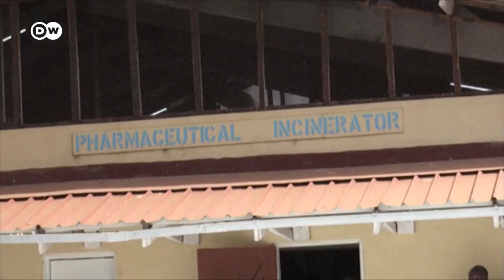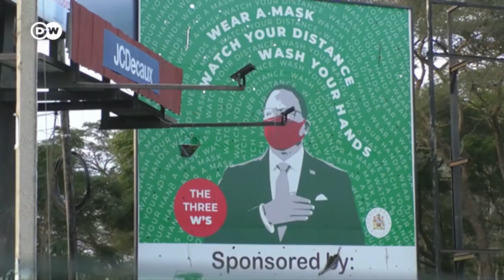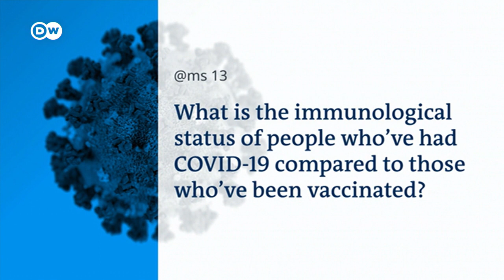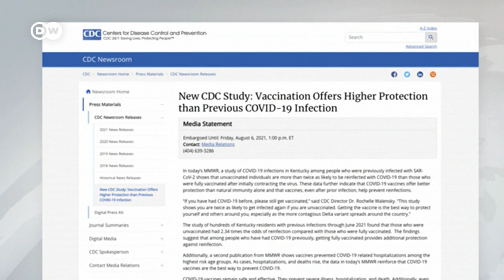COVID-19 Special: Vaccine hesitancy in Africa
African countries have been struggling to get COVID-19 vaccines. But when they do, not every shot has been used. We look at why not everyone wants to get the jab.